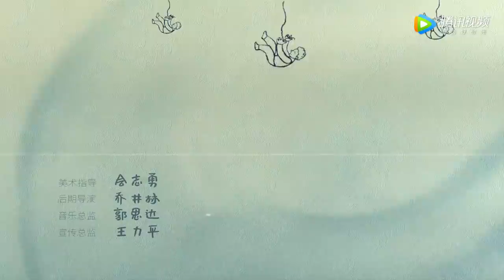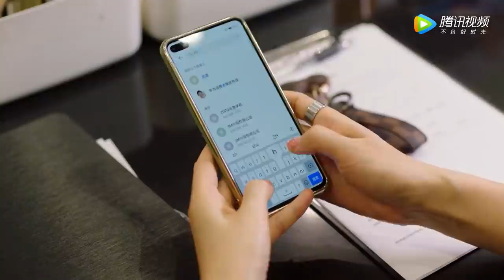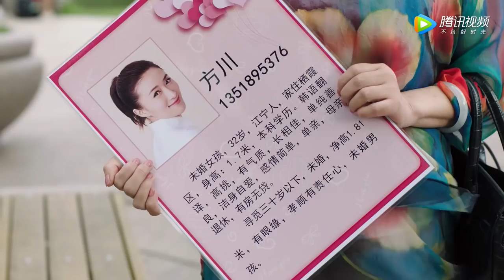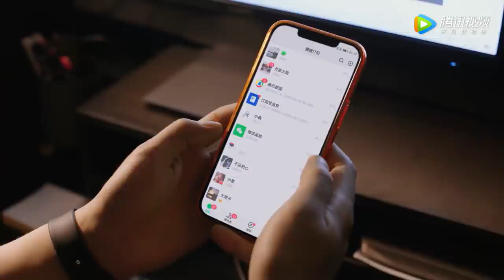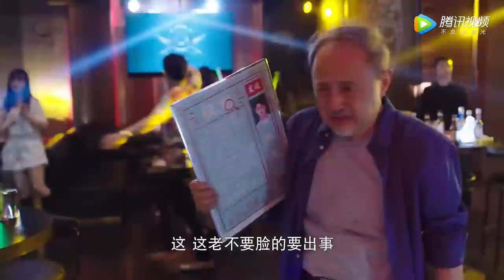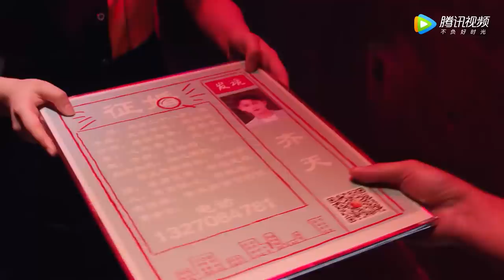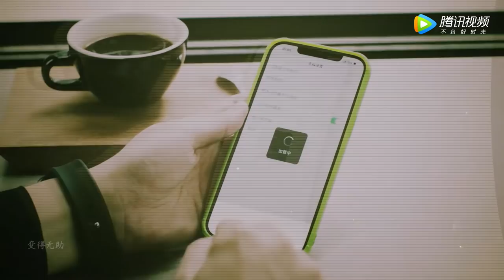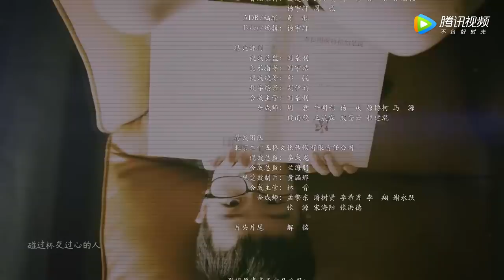《追爱家族 The Bachelors》第16集——梁大威带齐国盛酒吧征婚（郭京飞、贾乃亮）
【剧情介绍】退休老教师齐国盛丧偶多年，凡事都好个面子，可三个儿子一点不给他增光。大儿子齐天佐是米其林三星甜品师，因对父母婚姻的误解，一直恐惧结婚。老齐原来引以为傲的二儿子、大学教师齐天佑，好好的日子过成了离异，三儿子齐天也面临感情困境，加上小孙子齐墨文，老齐家成了妥妥的男生宿舍。连老带少五个爷们，挤在一屋里，谁看谁都不顺眼，谁瞧谁都带点嫌弃，鸡零狗碎的现实，撒点陈芝麻烂谷子的往事，加上老齐家家传的脾气，过得是“狼烟四起”、狼狈不堪。生活虽然一地鸡毛，但仍要欢歌高进，“脱单”之路有玫瑰也有荆棘，但什么都不能阻挡追求美好生活的心。一家人不吵了，不闹了，最终走向了幸福。
主演：郭京飞、贾乃亮、谭卓、熊梓淇、吴优、杨新鸣

00:00 更多精彩视频尽在 WeTV / Tencent Video APP
00:30 下载 WeTV / Tencent Video APP 看海量完整版腾讯视频